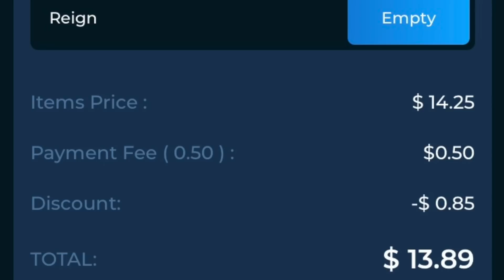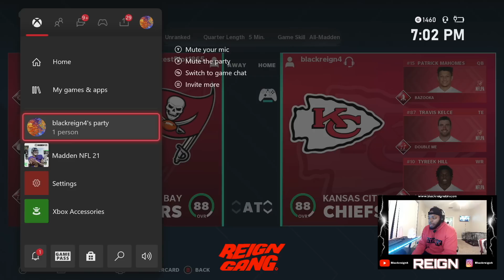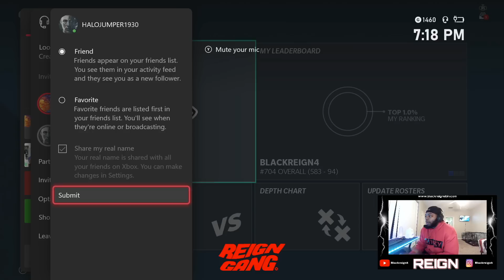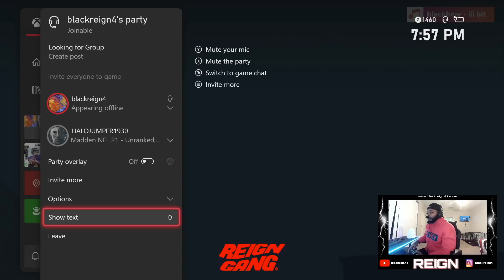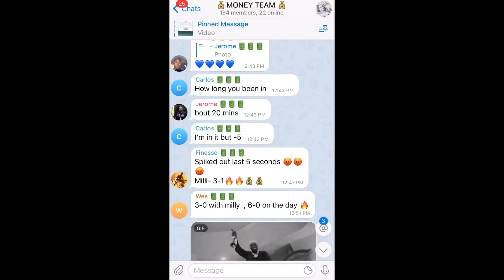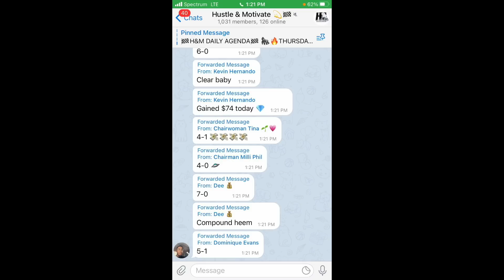16 Year Old Trash Talker, "You Gonna Post That You Got Exposed?! GG"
➔1. Joff
Psn: Itsjoff
Xbox: Itsjoff

➔2. Toloz
Xbox: Toloz

➔3. Jazeek
Xbox: Jazeek95

➔6. Torrey
Xbox: Frizby11

➔7. XSC
Xbox: XSC

➔8. TurnAround
PS4: str8oitt

➔9. Blackreign4
-Xbox Gamertag: Blackreign4
-Psn: ytBlackreign4

Some youtubers that I enjoy watching in the gaming community are flight, flightreacts, oprahside, TDBarrett, oprah sideverson, OSN, Cullenburger, Kaykayes, Kouppa, Toke, Tokenasty, ipodkingcarter ,chrissmoove, QJB, prettyboyfredo, kspade64 ,Kspade kspadetheprospect, pewdiepie  staxmontana, ymdtv, gento subthegamer, stg, shake4ndbake, ryan IKC ,Twobrosgaming, Lostnunbound, mrsomeonegaming ,leparis57, jmellflo, mmg, eric rayweather aiirxjones , chibattamitch , shady00018 ,ernc05 ,callmeshawn ,and ksi.